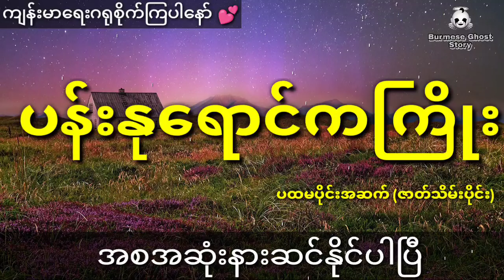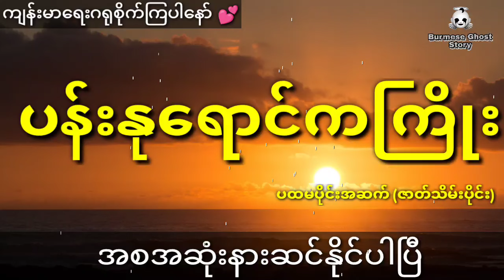နီမောင်နှင့် ဝတ်ရုံဖြူဒေဝီမယ်တော်ရတနာသိုက် ပထမပိုင်းအဆက် (ဇာတ်သိမ်းပိုင်း) ပန်းနုရောင်ကကြိုး